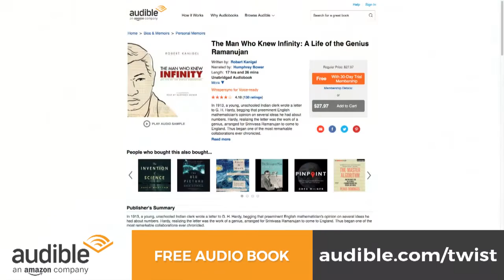Adam Gazzaley "The Distracted Mind": tech co's need to make products healthier for humans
.@adamgazz on need & opp. to develop tech to serve what makes us most human & regain control of fragmented attention-@jason-THX @audible_com

We have a primal desire to fill our brains with information, as animals forage for food. But with the constant and exponential barrage of technology, we are at a near-constant state of interruptions and distractions. “Multi-tasking” is a myth, it’s brain switching …. and we can’t keep up. And everything suffers as result: our sleep, relationships, mood, attention — and performance. How can we break out of the cycle and rescue our brains from high-tech addiction? And how about companies like Facebook — don’t they have a responsibility to design healthier products? Adam Gazzaley, author of “The Distracted Mind: Ancient Brains in a High-Tech World,” is with Jason today, and has answers. We also learn more about Dr. Gazzaley’s fascinating neuroscience experiments and research, and where we’re headed with the brain and the taking back of control of our attention — and futures.